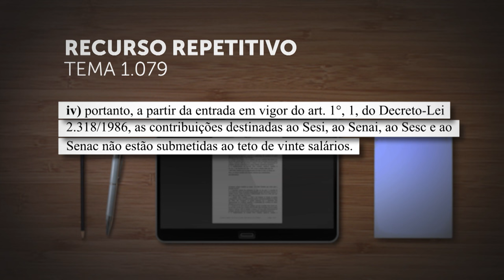Em repetitivo, Primeira Seção afasta teto para contribuições parafiscais destinadas ao Sistema S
​A Primeira Seção do Superior Tribunal de Justiça (STJ), sob o rito dos recursos repetitivos (Tema 1.079), estabeleceu quatro teses relativas às contribuições parafiscais devidas ao Sesi, Senai, Sesc e Senac. Por maioria de votos, o colegiado definiu que, após o início da vigência do artigo 1º, inciso I, do Decreto-Lei 2.318/1986, o recolhimento das contribuições arrecadadas por conta de terceiros não está submetido ao limite máximo de 20 salários mínimos.
REsp 1898532
REsp 1905870